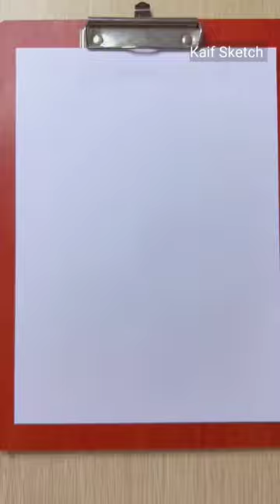Finger Painting Portrait of Katrina Kaif